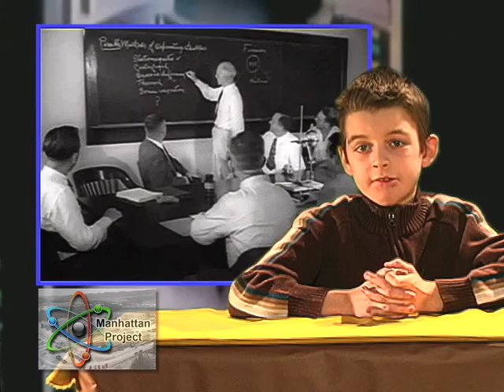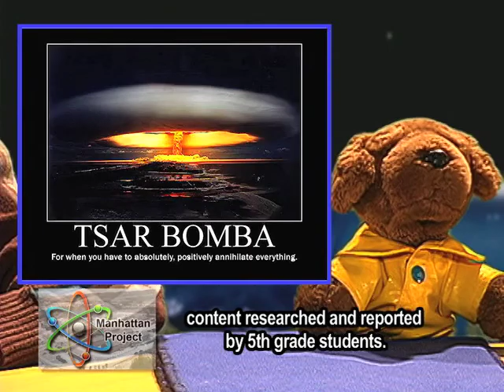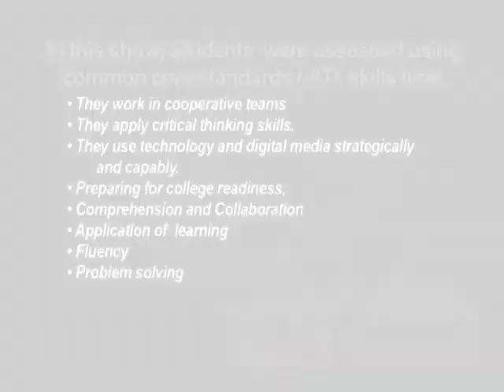WORLD CLASS STANDARDS 7 Manhattan_Project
SHOW #7 in the series / Students discuss positive and negative consequences of the Manhattan Project near the end of WWII. Also Side Bar Rigor explains 1969's lunar landing.   WCS is researched and presented by RTI Skills class of 5th graders from Eastview Show in Algonquin, IL  Them for the 2013 school year: Things that moved America forward